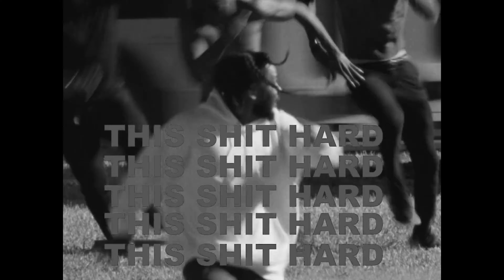KENDRICK LAMAR TYPE BEAT - "SQUARE"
1. This beat is free for NON-PROFIT use, Soundcloud only!
2. Must tag Splited Stupid in the title of the song!